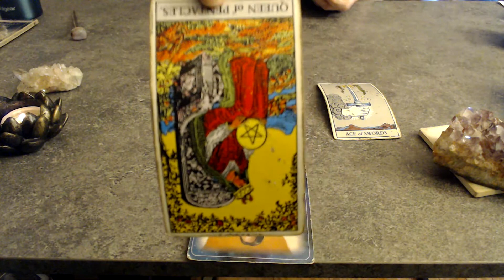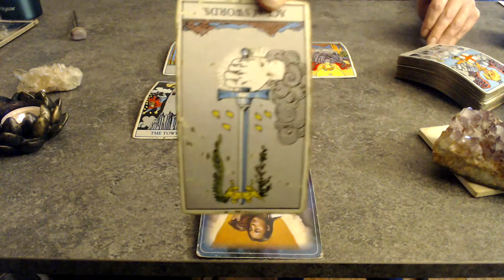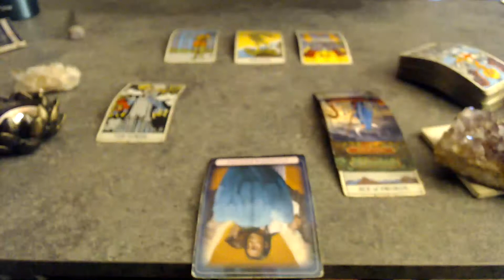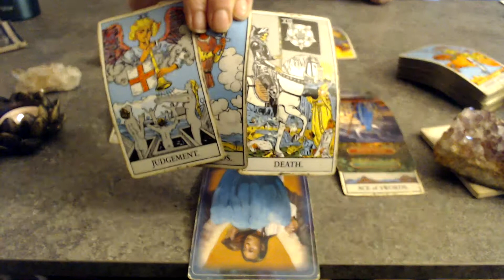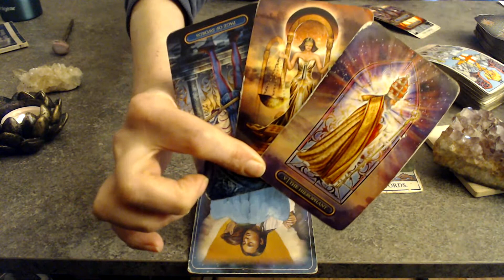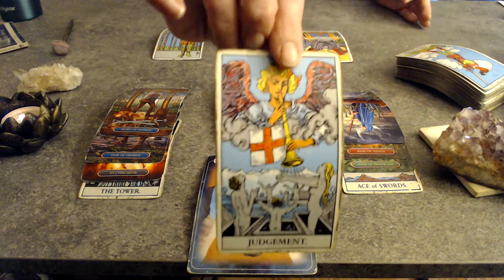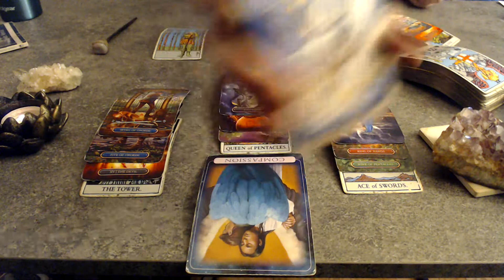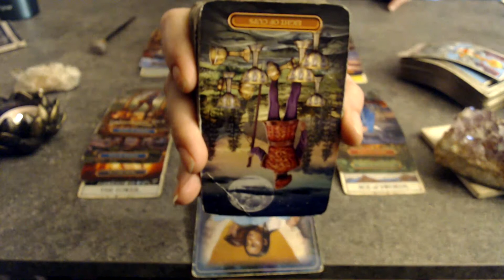CAPRICORN 📞 MID APRIL 2022: JUDGEMENT CALL: DIVORCING PAST ENERGY & FATED DECISION!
🌟✨For those who want to take part in the energetic exchange🌟✨

Readings are for Sun, Moon, Rising, Venus, and North Node!